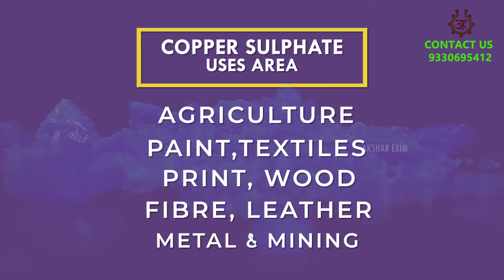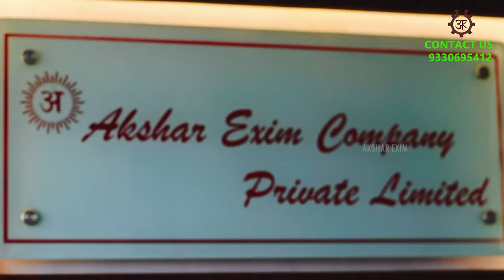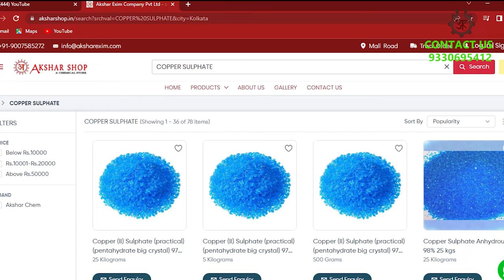COPPER SULPHATE | USES | BENEFITS | (कॉपर सल्फेट)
Buy Links for Copper Sulphate:-

Copper Sulphate has got an outlook of blue coloured crystal. This product is also odourless and the solubility of Copper Sulphate in water is temperature-dependent. Copper Sulphate finds its uses in Agriculture, Paint, Textiles, Print, Wood, Fiber, Leather, Metal, Mining, etc.